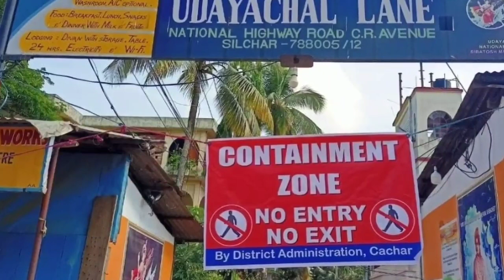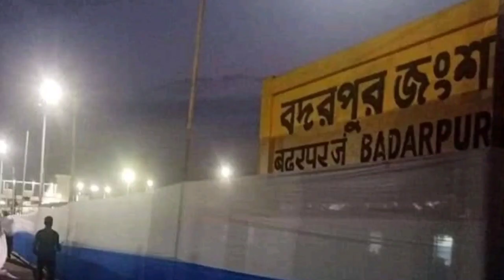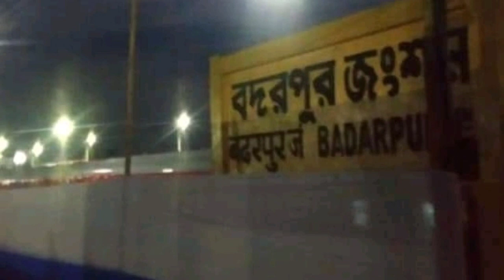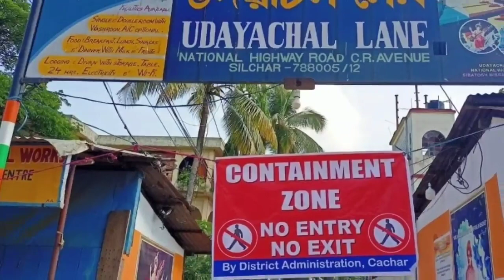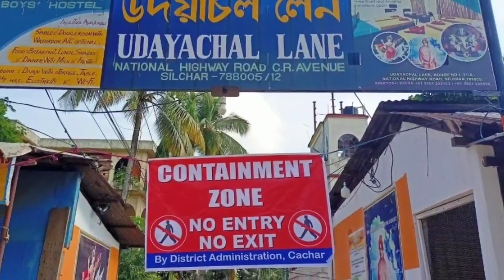ঘূর্ণিঝড়ের খবর🔥Today Cachar, Karimganj, Hailakandi News🔥শিলচর থেকে আজকের সকালের তাজা খবর